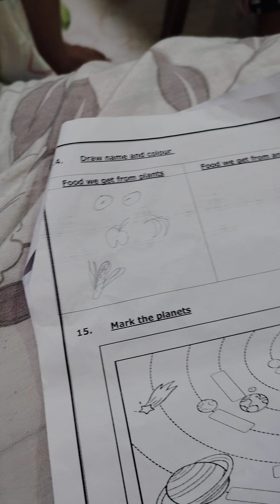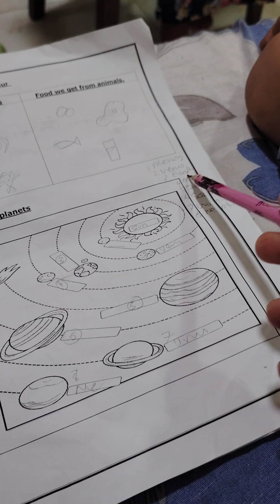revision worksheet food and solar system grade 1